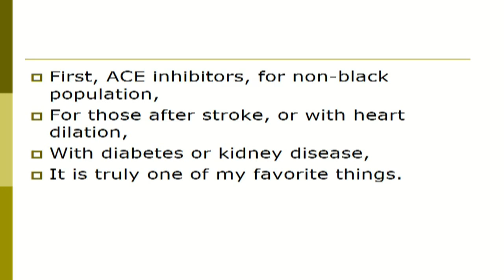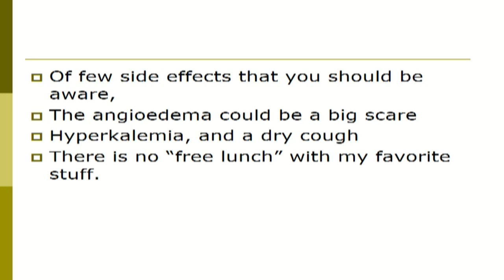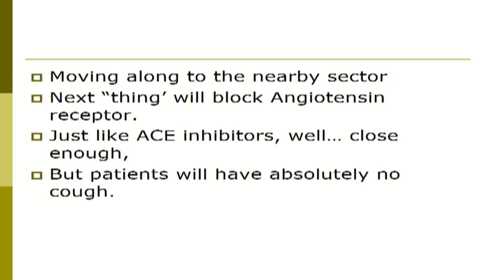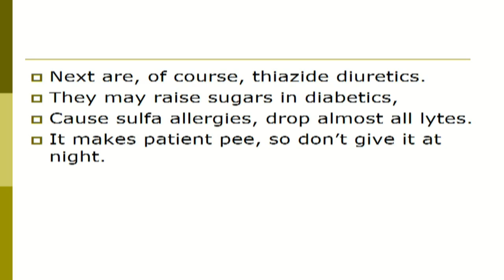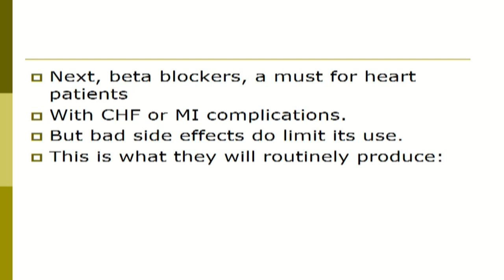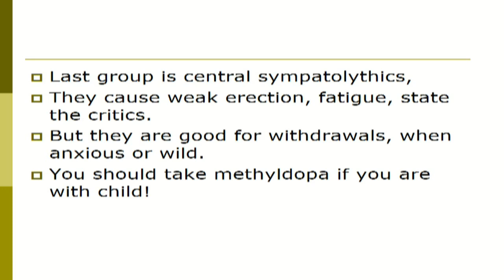Hypertension Meds (From Medical School in Songs)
Learn you hypertension medications quickly and painlessly in the comfort of Austrian meadows with the sounds of this music.